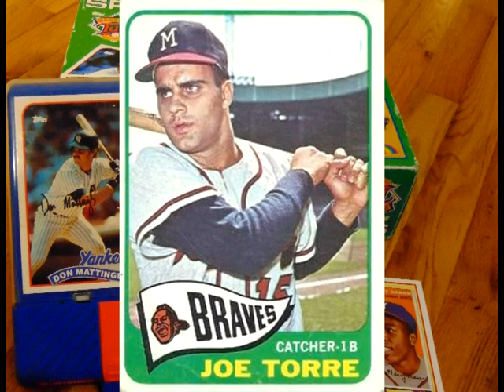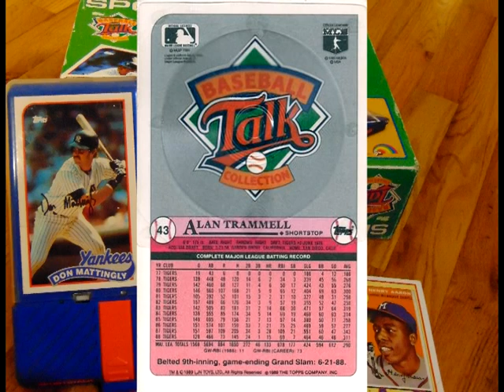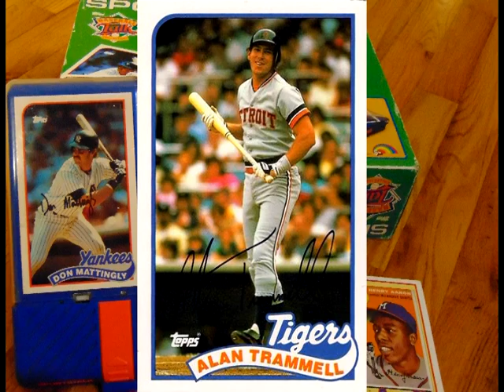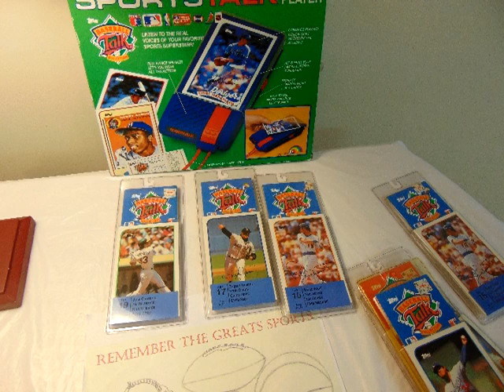Alan Trammell Ep 27 Baseball Talk - LJN Sports Talk Player 1989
Alan Trammell is featured in the twenty seventh episode of Baseball Talk featuring the LJN SportsTalk Player.  In 1989 LJN, yes the same LJN who made NES video games, released this unique baseball card audio player. The cards featured only were released one year as overall the product was a failure.